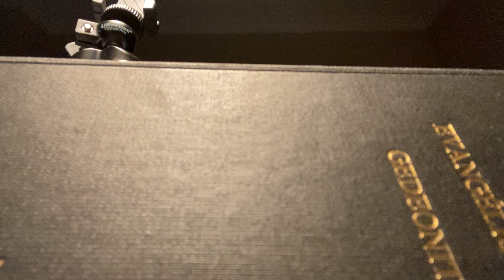351 A Szemed Éjjel Nappal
Sion Harfa Toldalék